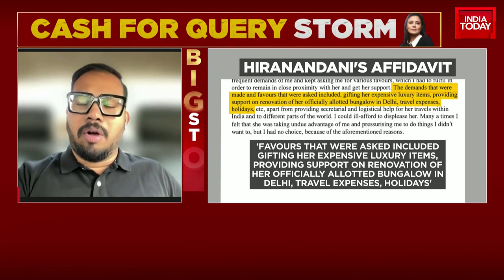Businessman Claims Mahua Moitra Gave Him Access To Parliament Account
Businessman Darshan Hiranandani on Thursday submitted an affidavit before the Ethics Committee of Parliament, claiming that Trinamool Congress MP Mahua Moitra had shared her Parliamentary login ID and password so that he could "post questions on her behalf".
The development comes days after BJP MP Nishikant Dubey claimed that TMC's Mahua Moitra took "bribes" to ask questions in the House. Dubey cited Supreme Court lawyer Jai Anant Dehadrai's letter to claim that the latter had "irrefutable" evidence that bribes were exchanged between Moitra and businessman Darshan Hiranandani.